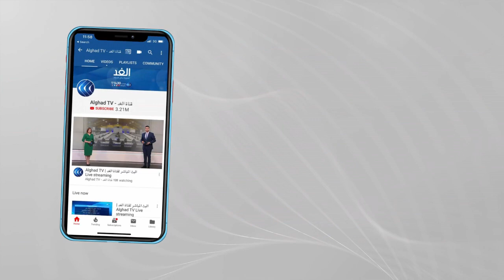«متحدثة باسم مفوضية اللاجئين»: 3 تحديات كبرى تواجه الأفغان بعد سيطرة حركة طالبان على البلاد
يناقش نواب_البرلمان_الأوروبي، اليوم الثلاثاء، خلال جلسة عامة في ستراسبورغ، الوضع في أفغانستان و#لبنان، وتقريرين حول العلاقات بين الاتحاد_الأوروبي وروسيا و#الصين. وذكر جدول أعمال الجلسة: "سيفكر النواب و(الممثل الأعلى للاتحاد الأوروبي للسياسة الخارجية وسياسة الأمن جوزيب بوريل) عن كيفية التعامل مع الأزمة الإنسانية وأزمة الهجرة، كيفية مساعدة المحتاجين في أفغانستان وحماية هؤلاء من يتعرضون للخطر". ومن المرتقب أن يلقي بوريل خطاباً أمام البرلمانيين حول الوضع في كل من أفغانستان ولبنان، كما من المخطط التحدث عن عواقب سحب القوات_الأمريكية و#الناتو من أفغانستان وضرورة تعزيز سياسة الدفاع الأوروبية... المزيد من التفاصيل تتحدث من عمان رولا أمين، المتحدثة باسم مفوضية الأمم المتحدة لشؤون اللاجئين، مع بهاء ملحم، عبر الفقرة الإخبارية.